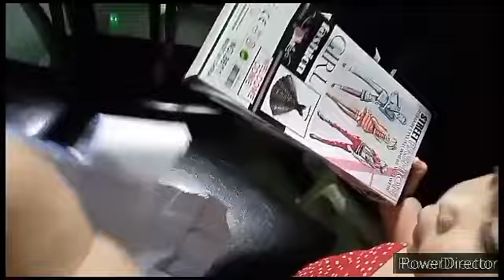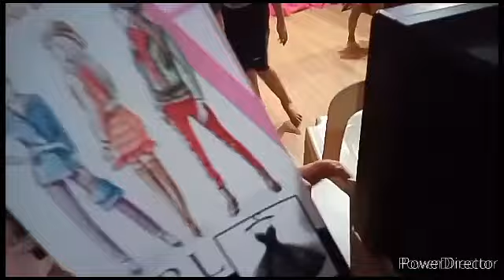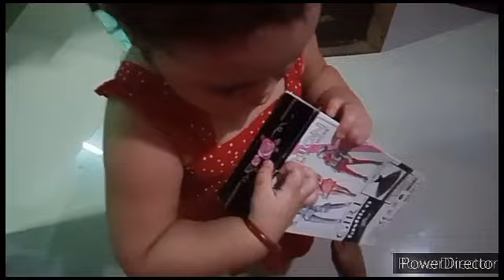Birthday party of my cousin Zhain Meldwyne Nical Gerilla | Jc vlog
Hi guys and welcome to my channel so ayun na mga birthday ng aking kapatid Sana nag enjoy kayo sa video na ito sa mga pagkain,unboxing ng gift nya, at mukbang hahaha at wag kalimutan mag like share and subscribe see you in the next vlog.